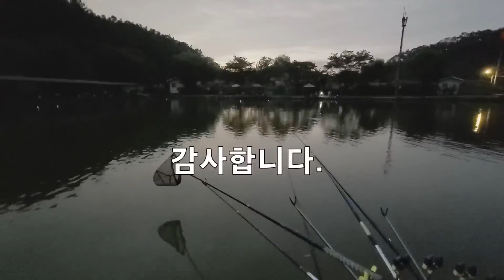20220810 파주 삼방리낚시터 붕어, 향어 월척대물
감사합니다.
파주어부/피싱플레이/클릭대표